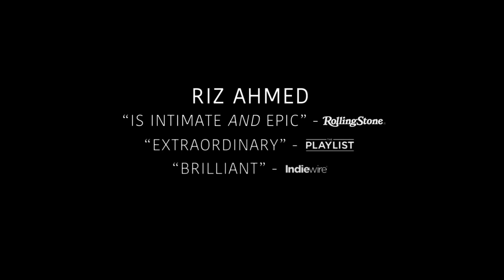The Criterion Corner Episode 24 : SOUND OF METAL (2019)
Sound of Metal is a 2019 American drama film directed and co-written by Darius Marder. It stars Riz Ahmed as a metal drummer who loses his hearing, and also features Olivia Cooke, Paul Raci, Lauren Ridloff, and Mathieu Amalric.

Drummer Ruben performs in the avant-garde metal duo Blackgammon with his singer girlfriend, Lou. They live in an RV and tour the United States performing gigs. When Ruben begins to lose his hearing, he goes to a pharmacy seeking a diagnosis. The pharmacist refers him to a doctor, who finds that Ruben has lost most of his hearing and that the rest will deteriorate rapidly. Although cochlear implants may benefit him, insurance does not cover their high cost. The doctor suggests that Ruben eliminate all exposure to loud noises and undergo further testing, but Ruben continues to perform.